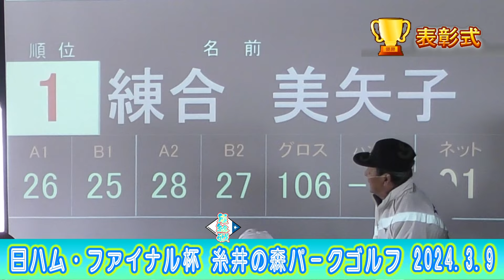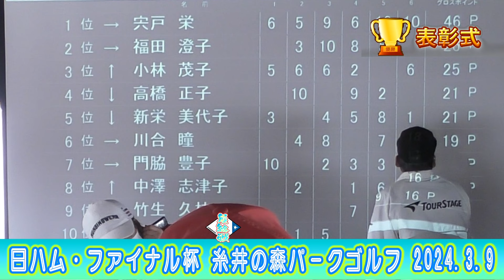2024年 日ハム・ファイナル杯／糸井の森パークゴルフ（苫小牧市）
00:00 オープニング
00:04 日ハム最終戦、プレー開始
01:01 男子ベストグロス　豊田耕二さん　98打
03:46 女子ベストグロス＆シリーズ総合優勝　宍戸栄さん　99打
11:29 女子優勝　練合美矢子さん
12:09 男子シリーズ総合優勝　久保春夫さん
15:02 男子優勝　阿部弘さん
18:16 糸井の森広告
20:00 表彰式
20:00 感動の涙～優勝＆総合優勝インタビュー　※マイクの線抜けてました（申し訳ございません）
20:32 記念写真
20:50 エンディング

糸井の森パークゴルフの大会を中心とした動画チャンネルです。主要大会は『苫小牧ケーブルテレビ』でも放送中。